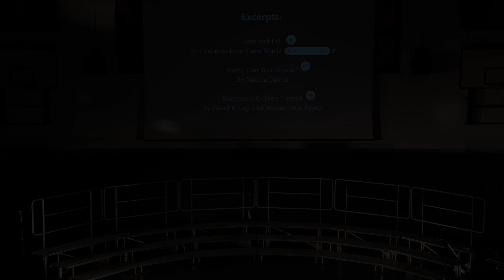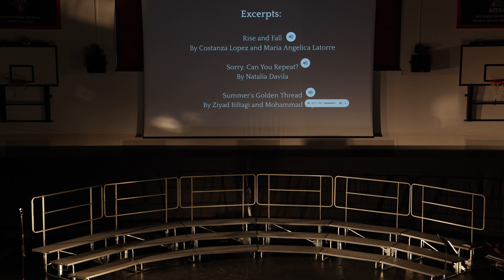HSP Talent Show (TASIS Summer Programs 2024: Session One)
As the first session of the 2024 TASIS Summer Programs approached its conclusion, students in the High School Program (HSP) shared their talents in the Palestra on the evening of July 15.